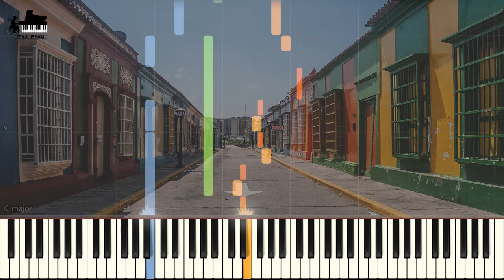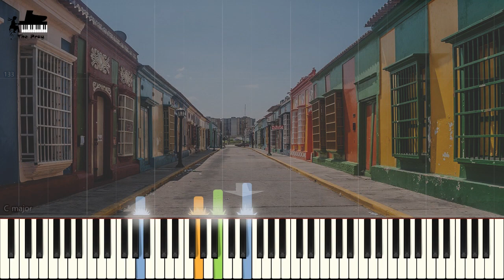Antonio Lauro - Vals Venezuela No. 2 Lauro (안토니오 라우로 - 베네수엘라 왈츠 2번 라우로)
♕ Music Title : Vals Venezuela No. 2 Lauro